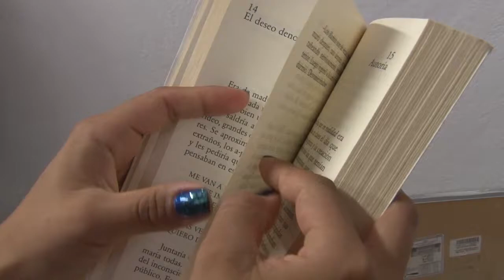📖Presentan el libro "La Tradición del Viaje a Solas"📚 | TELE Yucatán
Presentan el libro "La Tradición del Viaje a Solas" y destacan la importancia de leer poesía. 👏🏻👏🏻👏🏻 📚